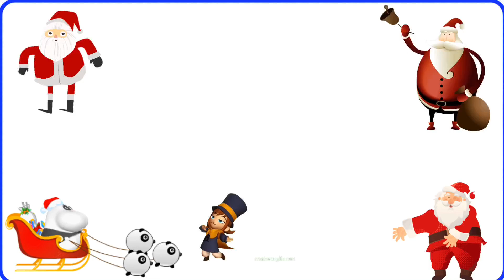Skibidi Toilet 🚽 🆚 Wednesday Addams Marry 🆚 Car Eater 🆚 Train Eater - Coffin Dance Songs - Tiles hop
THOMAS TRAIN 🚆 🆚 SKIBIDI TOILET 🆚 SIREN HEAD 🆚 SPIDER HOUSE - COFFIN DANCE SONG - TILES HOP GAME

blackpink jisoo flower
Wednesday addom bloody Mary
Toca toca anime
Skibidi toilet
Tiles hop edm rush
Skibidi toilet dance
Coffin dance
Game
Gameplay
Tiles hop
Tiles hop edm rush game
Tiles hop vine
Tiles hop game
Oddbods bubbles
All oddbods bubbles
Cocomelon
Bluey bingo
Crazy frog
Spider house
Coffin dance
Siren head
Wednesday addoms
Lisa money blackpink
Spider house
Bus eater
Car eater
Thomas train